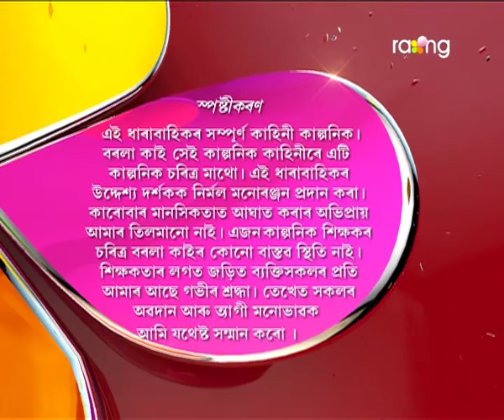Borola Kai | 5th Sept | Full Episode | No 432